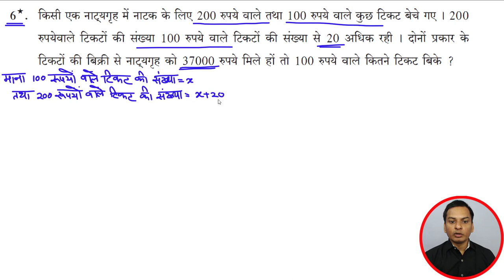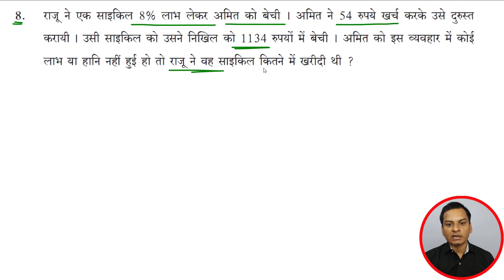प्रश्नसंग्रह- 12.2 प्रश्न 6-10 गणित कक्षा- 8th एक चरांकवाले समीकरण Hindi Medium Maharashtra Board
Hello Friends